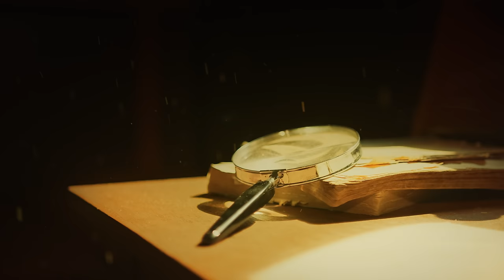Stella Ramola - Her Journey (Alternate Version) (Official Music Video)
Official music video by Stella Ramola performing Her Journey (Alternate Version).

Read all the lyrics to 'Her Journey (Alternate Version)' on Genius

Video Credits:
Director - Caleb Andrew
Creative Director - Daniel Davidson
Camera - Leon Britto
Lighting - Rajakumar
Hair & Makeup - Lucy (Toni & Guy)
Editor - Leo John
Color Grading - Anusudheen
Art Director - Deborah Georgina
Production Assistants - Prem, Manoj, Ganesh
Assisted by Milton & team

Cast:
Steffy M
Daniel Davidson
Franklin Simon
Fenny Daniel
Samuel Moses
Gabriella John
Sandra Jacinth
Harrison Gabriel
Kevin Rozario

Lyrics:
She walks this narrow road
Filled with darkness, all cold
Searching for light, with all her might
All blind, no sight

Cuts, scars, bruises
Her heart bleeds with pain
Wondering where there's hope
Who will fix her heart again?
When will this journey end?

She can feel her world crumbling down
Thoughts of death, not the crown
No one to hold her and no one to love
Will somebody ever come?

Cuts, scars, bruises
Whеn will this journey end?

Then shе heard His voice so clearly
Why have you stopped talking to me?
How long will you keep bleeding?
I bore the cross and died for you
I'll cover your wounds and make you new
Come on now and take my hand
Start your journey with me